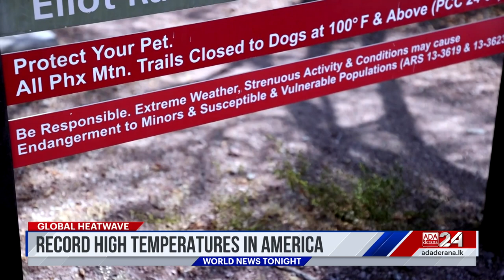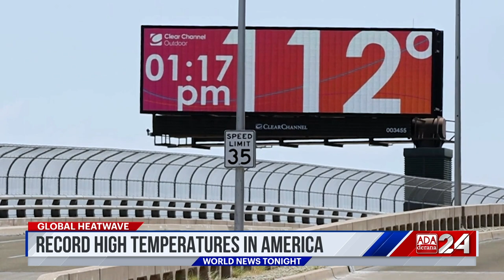Ada Derana World News Tonight | 19th July 2023